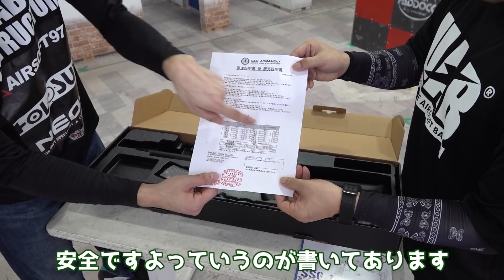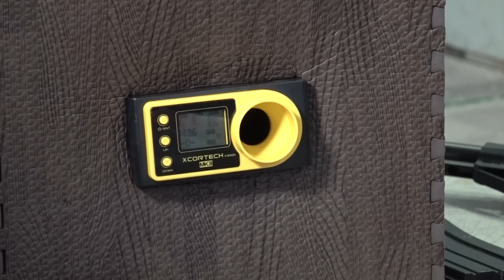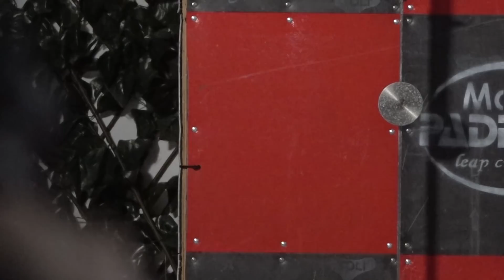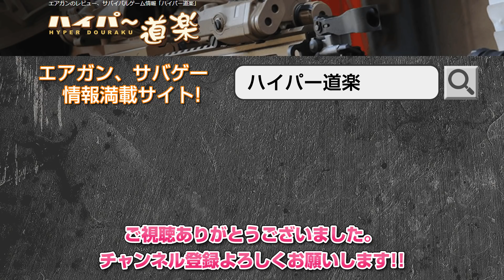G&G SSG-1 誕生秘話!! UAB代表とインストラクターが実戦レビュー!!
UAB代表DENさんとインストラクターのやまたつさんがG&G 電動ガン SSG-1 UABモデルをレビュー!! その誕生秘話やUABプレーヤー視点での使い勝手など詳しく解説します!!